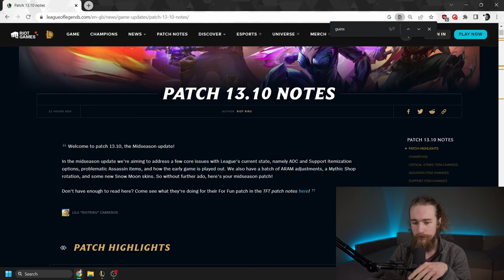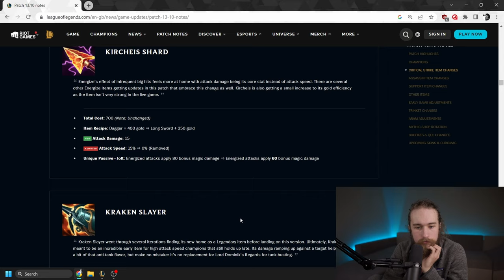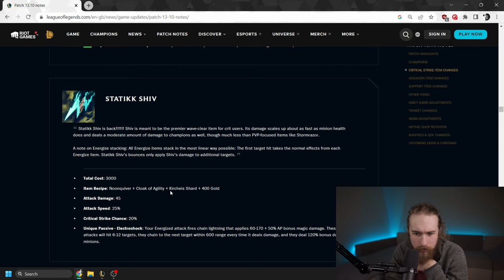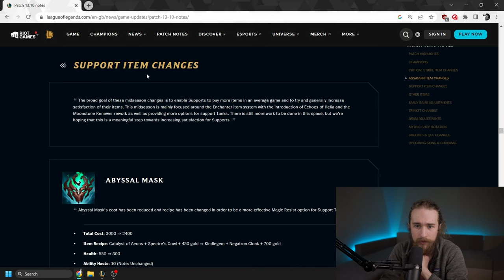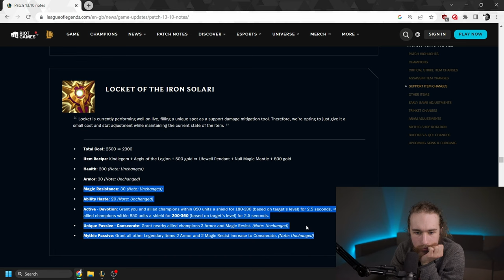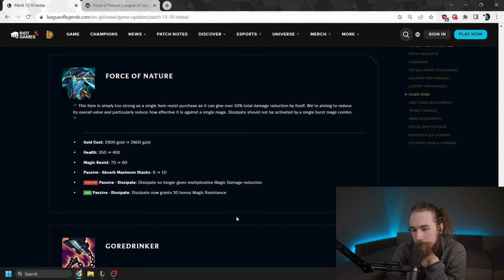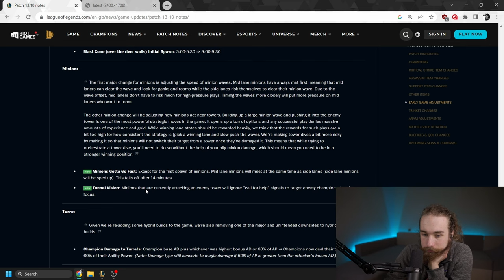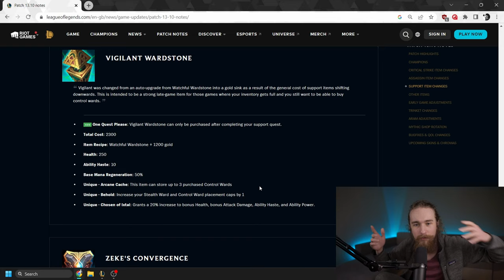Patch 13.10 Rundown - MIDSEASON UPDATE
A full rundown of 13.10 MIDSEASON Patch notes from League of Legends. Turned out very long! I hope you enjoy the commentary!
Timestamps:
0:00 Intro
0:38 GUINSOO'S RAGEBLADE

1:54 CHAMPION BALANCE
4:48 CRITICAL STRIKE ITEM CHANGES
6:24 BLOODTHIRSTER(Didn't realize they removed the shield)
7:56 GALEFORCE
10:03 GUINSOO'S RAGEBLADE
10:45 HEARTHBOUND AXE
11:15 IMMORTAL SHIELDBOW
14:14 INFINITY EDGE
15:50 KIRCHEIS SHARD
16:42 KRAKEN SLAYER
21:32 MERCURIAL SCIMITAR
21:49 MORTAL REMINDER
22:31 NAVORI QUICKBLADES
24:47 NOONQUIVER
25:10 PHANTOM DANCER
26:21 RAGEKNIFE
27:24 RAPID FIRECANNON
29:19 RECURVE BOW
29:50 RUNAAN'S HURRICANE
32:18 STATIKK SHIV
34:22 STORMRAZOR
35:46 THE COLLECTOR
36:23 ZEAL

37:12 ASSASSIN ITEM CHANGES
37:32 DUSKBLADE OF DRAKTHARR
41:45 PROWLER'S CLAW
44:42 YOUMUU'S GHOSTBLADE

48:14 SUPPORT ITEM CHANGES
48:22 ABYSSAL MASK
50:38 ARDENT CENSER
52:31 CHALICE OF BLESSING
53:09 CHEMTECH PUTRIFIER
54:02 ECHOES OF HELIA
57:50 EVENSHROUD
59:06 IMPERIAL MANDATE
1:00:58 KNIGHT'S VOW
1:02:42 LIFEWELL PENDANT
1:03:08 LOCKET OF THE IRON SOLARI
1:04:27 MIKAEL'S BLESSING
1:05:45 MOONSTONE RENEWER
1:08:19 RADIANT VIRTUE
1:10:33 REDEMPTION
1:11:24 SHURELYA'S BATTLESONG
1:13:09 STAFF OF FLOWING WATER
1:14:18 WATCHFUL WARDSTONE
1:15:14 VIGILANT WARDSTONE
1:17:06 ZEKE'S CONVERGENCE
1:18:09 DIVINE SUNDERER
1:19:14 FIMBULWINTER
1:19:38 FORCE OF NATURE
1:21:23 GOREDRINKER
1:21:50 HULLBREAKER
1:22:53 LORD DOMINIK'S REGARDS
1:23:07 LOST CHAPTER
1:23:53 MAW OF MALMORTIUS
1:26:08 RABADON'S DEATHCAP
1:26:36 STERAK'S GAGE
1:27:04 STRIDEBREAKER
1:27:50 TRINITY FORCE

1:28:40 EARLY GAME ADJUSTMENTS
1:28:55 Fountain Mana Regeneration
1:29:11 Homeguard Timer
1:30:17 Blast Cone Spawn Time
1:31:14 Minions
1:40:00 Turret Damage
1:41:51 Turret Plating
1:45:13 Unleashed Teleport

1:47:48 FARSIGHT ALTERATION
1:49:25 ORACLE LENS
1:51:35 Outro

S U B S C R I B E